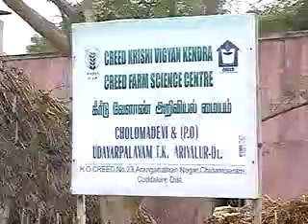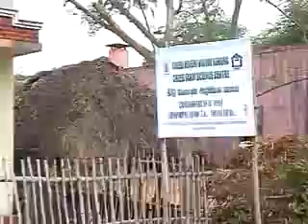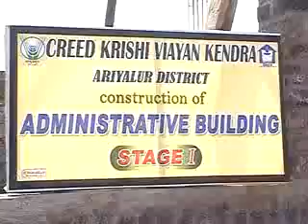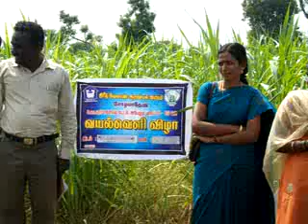creed kvk video.flv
ariyalur krishi vigyan kendra video